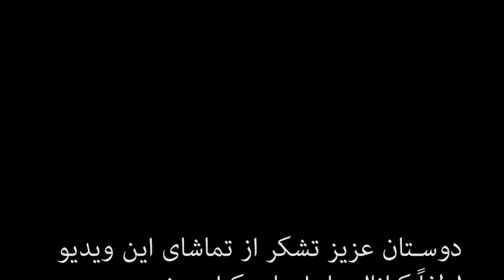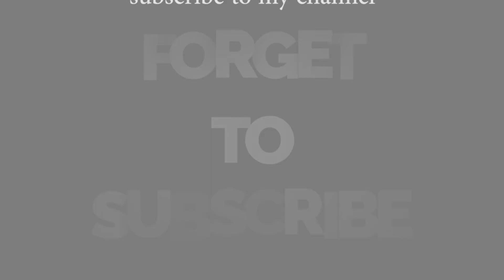گراچ ها تا میدان روس ها -Kohistan, Kapisa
گراچ ها تا میدان روس ها
بینندگان عزیز کانال افغانستان نما، به یکی دیگر از ویدیو های این کانال از ولسوالی حصه اول کوهستان، ولایت کاپیسا خوش آمدید. در گزارش ما از منطقه ی گراچ ها تا منطقه ی مشهور به میدان روس ها در نزدیکی ساختمان اداری ولسوالی حصه اول کوهستان رانندگی میکنیم و مناطق و روستاهایی را که از آن ها عبور میکنیم به معرفی میگیریم. از این میان از قریه های جلدک پایین، جلدک بالا، قریه صوفی خیل، قریه فقیرخانخیل، خواجه میرخیل ودر آخر به قریه مَین خانخیل میرسیم، که بعد از همین قریه در نزدیکی میدان یا دشت روس ها گزارش ما به پایان میرسد.

Dear viewers of the "Afghanistan Numa" channel, welcome to a new video from this channel. In this video we will drive from a place called Garach-Haa to another place called Maidane-Russ-Haa near the Hisaye Awal district office.